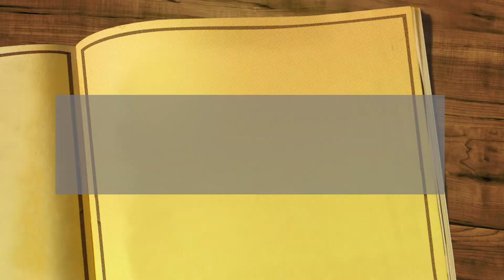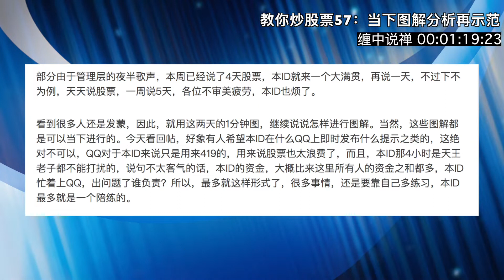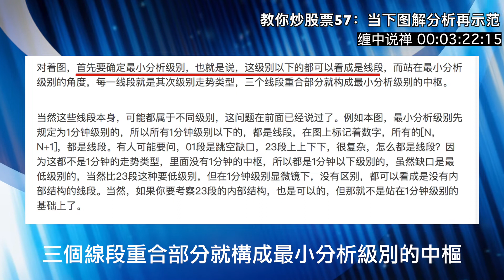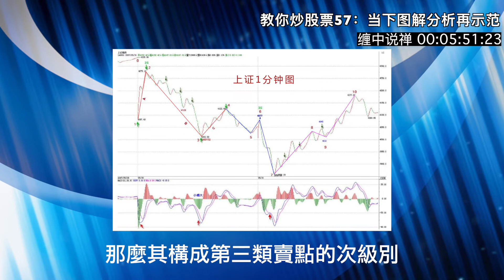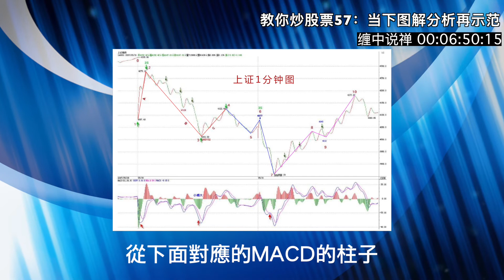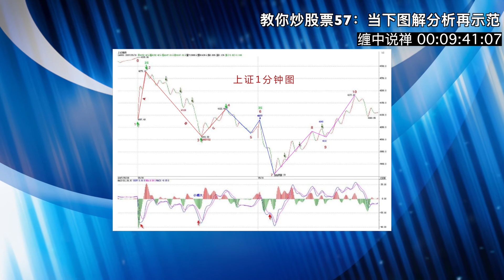教你炒股票57：当下图解分析再示范 | 缠中说禅 缠论 炒股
【教你炒股票57：当下图解分析再示范】

部分由于管理层的夜半歌声，本周已经说了4天股票，本ID就来一个大满贯，再说一天，不过下不为例，天天说股票，一周说5天，各位不审美疲劳，本ID也烦了。

看到很多人还是发蒙，因此，就用这两天的1分钟图，继续说说怎样进行图解。当然，这些图解都是可以当下进行的。今天看回帖，好象有人希望本ID在什么QQ上即时发布什么提示之类的，这绝对不可以，QQ对于本ID来说只是用来419的，用来说股票也太浪费了，而且，本ID那4小时是天王老子都不能打扰的，说句不太客气的话，本ID的资金，大概比来这里所有人的资金之和都多，本ID忙着上QQ，出问题了谁负责？所以，最多就这样形式了，很多事情，还是要靠自己多练习，本ID最多就是一个陪练的。

必须要再次强调，不熟练的投资者，一定不能全仓进行操作，基本的仓位应该拿着中长线的股票，部分仓位可以用来练习，否则全仓操作，一旦来几次半生不熟的折腾，到时候连本都没了。而且一定要注意，卖点是在涨的时候出现的，不是追杀出来的，如果你砍了地板价，那一定不是在卖点上。只要是赚钱的，就没有卖错，宁愿卖早，不要卖晚。如果卖错了，就不看这股票，除非有新的买点。

还有，有人误解，认为本ID的方法就是拼命弄短线，这些人大概是跟孔男人学的中文，所以就这水平了。用本ID的方法，如果你选择年线级别操作，那比巴菲特还巴菲特，大概一个年线的买点后，至少到等几十年才有卖点，你就拿几十年吧，就怕你拿不住。还有，如果你是按周线级别操作，那这两年，至少指数上你根本没有卖点。至于按30分钟操作的，在一个30分钟第三买点后的中枢上移中，如果这上移是从10元开始，只要不形成新的30分钟中枢，那么就算到了100000元，你还是要拿着，为什么？没有卖点。所以那些说学了本ID理论就拿不住股票的，自己好好反思一下，究竟你学了什么？

闲话少说，看图解图。

对着图，首先要确定最小分析级别，也就是说，这级别以下的都可以看成是线段，而站在最小分析级别的角度，每一线段就是其次级别走势类型，三个线段重合部分就构成最小分析级别的中枢。

当然这些线段本身，可能都属于不同级别，这问题在前面已经说过了。例如本图，最小分析级别先规定为1分钟级别的，所以所有1分钟级别以下的，都是线段，在图上标记着数字，所有的[N，N+1]，都是线段。有人可能要问，01段是跳空缺口，23段上上下下，很复杂，怎么都是线段？因为这都不是1分钟的走势类型，里面没有1分钟的中枢，所以都是1分钟以下级别的，虽然缺口是最低级别的，当然比23段这种要低级别，但在1分钟级别显微镜下，没有区别，都可以看成是没有内部结构的线段。当然，如果你要考察23段的内部结构，也是可以的，但那就不是站在1分钟级别的基础上了。

由此可见，上图可以看成是10段线段构成的，线段中的波动，至少在分析1分钟级别的角度，就是可以忽略不计的。这里有一个地方是可能有疑问的，在23、78段5个带绿箭头指着的地方，似乎可以看成是一线段，但为什么没有？因为在这似乎是三段的结构中，第三段的都太微弱，把图形缩小后几乎就看不到了，对比一下89段带绿箭头的地方，这第三段就明显不同了，所以这是一个1分钟以下级别的上下上结构，而前面的不是。当然，如果你一定要说78段那箭头的地方很明显，那么78、89就合成一线段的上涨趋势了，这也可以，只是如果你是按这个标准的，那么所有和78段箭头位置微弱程度一样的，都要这样处理。本ID还是按图上的标记线段。

线段有了以后，一切都好分析了。当然，在当下时，例如在今早9点30分钟，是没有后面的线段的，但线段的标准，是一样的。你可以很精细地分析56段，是一个上下上的内部结构，其中下一段是跳空缺口，但无论如何，这就是一个线段。不过，由于前面12、23、34构成的中枢只有1分钟级别的，那么其构成第三类卖点的次级别就是1分钟以下级别的线段，这时候，就要考察一个有上下上结构的1分钟的次级别结构了，而56段显然符合这个结构，有明显的上下上，而45段也是符合1分钟次级别的要求的，注意，当考察1分钟的次级别时，就不能笼统地把所有1分钟以下的都看成1分钟的次级别了，因为这里的视点已经不同。显然，这个的45、56，就构成了标准的次级别离开中枢与反抽中枢，而这1分钟中枢的区间是[4087，4122]，而56段只到了4077，所以这就是第三类卖点了。

当然，在具体操作中，还可以特别精细地去分析这个问题，56段里的上下上，后上对前上的力度，从下面对应的MACD的柱子面积比就可以判断出不足来，因此这里就有很小级别的背驰，这都可以用当下分析的，当然，这样的精确度，需要操作者十分熟练并且反应与通道都十分快，并不要求每个人都有这个可能，这里只是进行分析，对大的级别，道理是一样的。

同样道理，67段里的内部结构下上下，后下力度也比前下弱，这从下面红箭头所指两绿柱子面积的对比就可以知道，所以这内部就有了背驰。注意，这67中的上，幅度上也很微弱，但时间比较长，是一个小的时间换空间的反弹，所以是可以看成一个上的，更重要的是，这上使得绿柱子回缩到0轴，这就更证明了这是一个不能忽视的有技术分析意义的反弹。

当行情走到6点时，34、45、56这三段，就可以看成是一个1分钟中枢了，当然，这种分法和原来[4087，4122]中枢的分解不同，但站在多义性的角度，这是绝对符合结合律的，当然是一个分解的方法。这分法，就使得23、67成为这中枢的一个震荡，从而可以用力度的方法来发现背驰。对于23、67下所有绿柱子面积之和，显然后者小，所以就知道，67只是针对[34、45、56]中枢的一个震荡，必然至少回抽中枢附近，而对67内部用区间套的方法进行精确定位，具体的看上一自然段的分析。按这种方法，7那买点的把握，就是很简单的事情了。注意，这都是可以当下分析的，根据当下的走势，自然就能把握。如果那7当成是第一类买点，那么9就是第二类买点了，这符合次级别上，次级别下，不创新低或盘整背驰的定义，对比一下2点和9点，一卖一买，都是第二类的。当然，在78里，其中的下也是一个第二类买点，但该买点的级别比9这点要低。

显然，这10个线段，已经组成了一个更高级别的5分钟中枢，结合方式如下：（12+23+34）+（45+56+67）+（78+89+910），该中枢的区间是[4015，4122]。这一点其实由6这个第三类卖点的存在以及后面的背驰，就可以知道，这中枢级别的扩展，是必然的。

注意，这是为了示范才分析1分钟的图，这类图是最复杂的，一般来说，级别越大的图越简单，而操作上，技术不好，通道不好的，一般不用1分钟的图，把级别放大点，这点必须明确。

【频道内所有视频仅供参考，不作为任何投资建议】